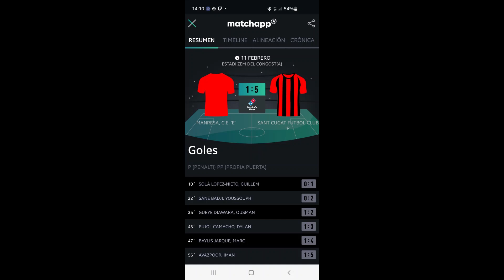CE MANRESA TORNADA 11FEB2023